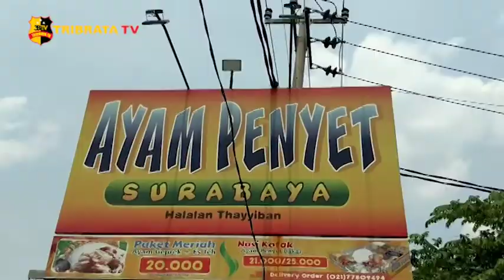ANTISIPASI COVID 19 TIM SAT SABHARA POLRES METRO DEPOK PATROLI MASKER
Untuk menerapkan protokol kesehatan ditengah pandemi Covid-19 Tim Sat Sabhara Polres Metro Depok melakukan patroli masker. Patroli kali ini menyasar rumah makan yang masih belum menerapkan protokol kesehatan, petugas juga menghimbau kepada karyawan rumah makan yang didatangi agar selalu menerapkan protokol kesehatan.
Kasubnit Pamovit Sat Sabhara Polres Metro Depok. Ipda Ahmad Romadhon mengatakan patroli dilakukan untuk mensosialisasikan secara maksimal di dalam pencegahan penyebaran virus Covid - 19 karena semakin tinggi penyebaran virus corona di Depok.
Dengan menggunakan sepeda Tim Sat Sabhara menyusuri Jalan Margonda sembari mengamati masyarakat yang tidak memakai masih.
Jika ada masyarakat yang tidak menggunakan masker akan ditegur dan di berikan himbauan Oleh Tim Sat Sabhara.
Selain itu di lokasi yang sama salah satu manajer rumah makan Ahmad Sugimansah mengatakan ia sudah menerapkan protokol kesehatan sejak awal wabah virus Covid 19.

Tim liputan : Jahn / Syifa / Putri

Salam Tribrata.